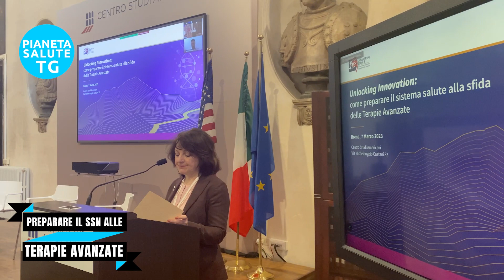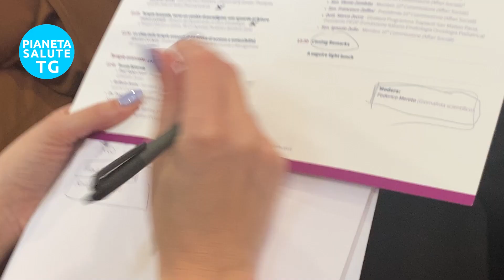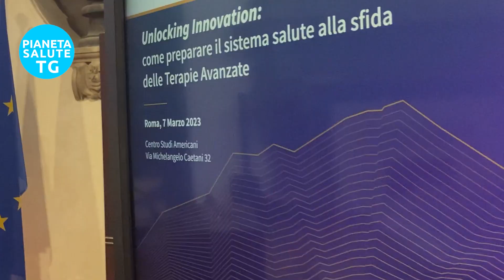Terapie avanzate, genetiche e cellulari: come preparare il SSN ad accogliere l'innovazione.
ATMP è l'acronimo che indica gli Advanced Therapy Medicinal Products, le terapie avanzate, genetiche e cellulari, che  offrono opportunità uniche soprattutto per patologie che fino ad ora non avevano cura. L’Italia è in prima fila nello sviluppo clinico di queste terapie, ma è necessario che pubblico e privato collaborino in modo efficace al fine di preparare la strada per garantirne l’accesso. “Unlocking Innovation: Come preparare il sistema salute alla sfida delle Terapie Avanzate” è il titolo del dibattito che si è svolto a Roma presso il Centro Studi Americani , organizzato dall’Ambasciata Americana e da Vertex Pharmaceuticals.
Clinici, farmacoeconomisti, rappresentanti delle istituzioni  si sono confrontati per riflettere sul valore delle terapie avanzate e sulle sfide all'orizzonte per il Sistema Sanitario Nazionale: quella organizzativa, finanziaria ed etica legata alle ATMP. Interviste a Federico Viganò Country Manager Vertex Pharmaceuticals Italia e Grecia; Franco Locatelli - Direttore del Dipartimento di Onco-Ematologia e Terapia Cellulare e Genica, IRCCS Ospedale Pediatrico Bambino Gesù; Sen. Daniele Manca, Co-presidente Intergruppo parlamentare per l’innovazione sostenibile in sanità.

English: The video discusses the challenges and opportunities presented by advanced therapy medicinal products (ATMPs), which include genetic and cellular therapies that offer unique opportunities, particularly for diseases that previously had no cure. Italy is at the forefront of clinical development for these therapies, but collaboration between public and private sectors is necessary to prepare the healthcare system for their widespread use. The debate focuses on the value of advanced therapies and the challenges they present to the healthcare system, including organizational, financial, and ethical issues. Vertex Pharmaceuticals is particularly active in the field of genome editing therapies, with the first available therapy that uses CRISPR technology. This therapy improves the quality of life for patients with sickle cell anemia and beta thalassemia, both prevalent in Italy. The discussion centers on how to make these advanced therapies available to the Italian population in a timely manner, as there could be up to 60 new cellular and gene therapies launched by 2030. The video highlights the potential of advanced therapies for the treatment of inherited diseases and as a classic gene therapy approach, where defective genes are replaced with functional ones, and as a genome editing approach that targets the stem cells of a patient to interrupt the development of a particular disease.

🔥 Seguici!